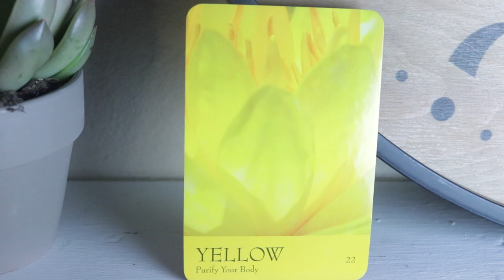Angel Daily Message February 17, 2020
Angel Souls
Michelle Patterson